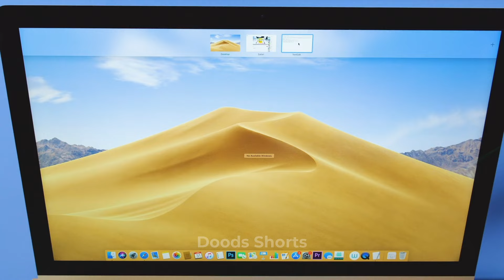WHAT DID THE LAMP SAY? || Happy DOODS Characters! 😆